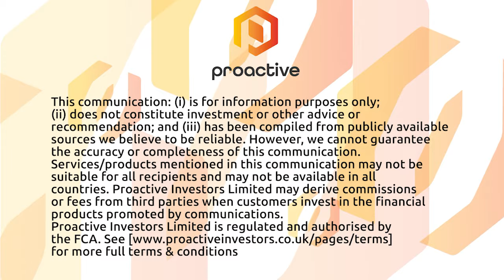Versus Systems announces strategic investment from blockchain gaming company Animoca Brands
Versus Systems Inc. CEO Matt Pierce tells Proactive that Animoca Brands, one of the largest and most visible blockchain gaming groups in the world, has made a strategic investment in the company by participating in its recent US$7 million public offering, which closed on February 28, 2022.

Animoca Brands is a global leader in digital entertainment, blockchain, and gamification that is driving digital property rights via non-fungible tokens (NFTs) and gaming to help build the open metaverse, Versus noted.